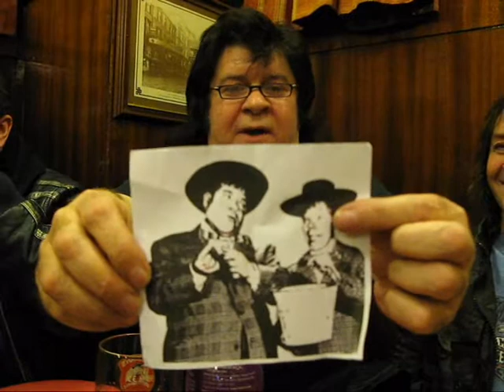CHRIS GLEN - MAX MAXWELL - JON MORRISON - THE OUTFIT BLOG 19-11-09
CHRIS GLEN gives us his latest video blog direct from the Laurieston Bar In Glasgow, just prior to going into rehearsals for the forthcoming CHRIS GLEN & THE OUTFIT gig @ The Ferry  on 27th December 2009